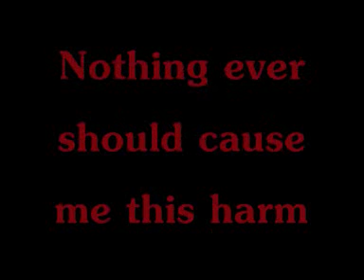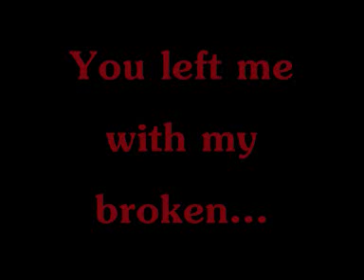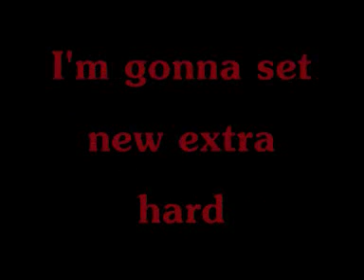Los Lamas - Broken Memories lyrics